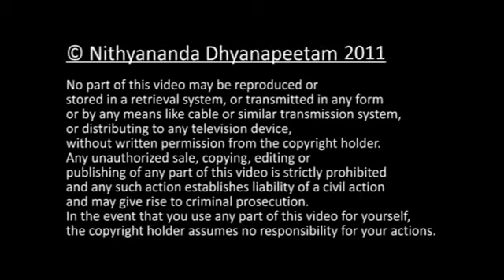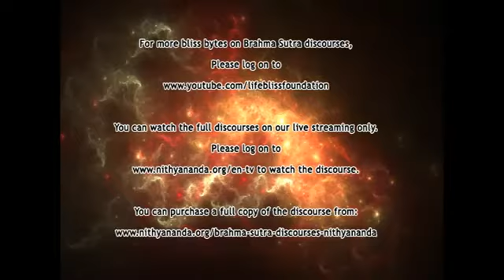NITHYANANDA ON SRI RAMAKRISHNA